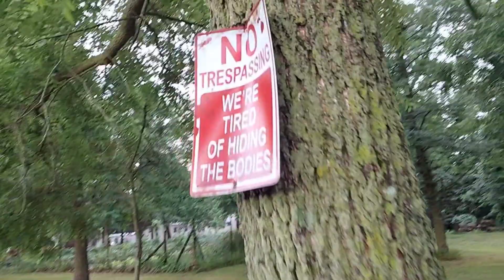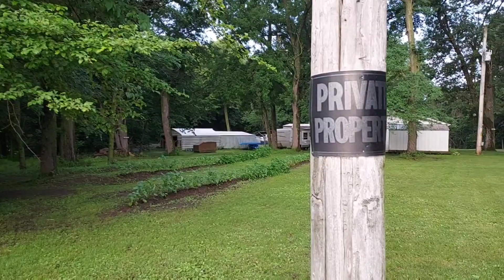Buah buahan apa saja yang tumbuh di Pekarangan rumah - Hidup di Desa Amerika - Berkebun di Amerika